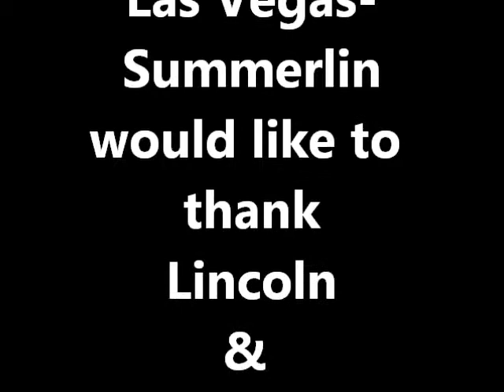Dog Sitting Summerlin SuperStar Pet Services Presents Lincoln the Mini-Doxie 12 weeks old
Meet our latest member of the SuperStar Pet Services family. It's Lincoln the cutest Mini Dachshund. This is his 12th week of life. So sweet, so smart. Lincoln!